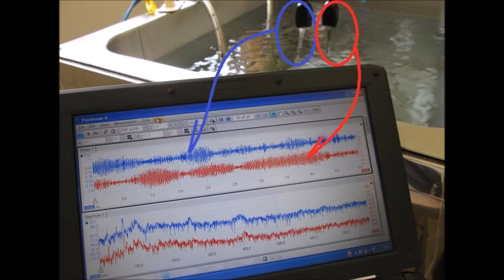超音波実験写真 Ultrasonic experiment photo